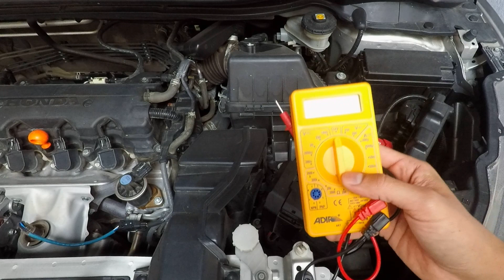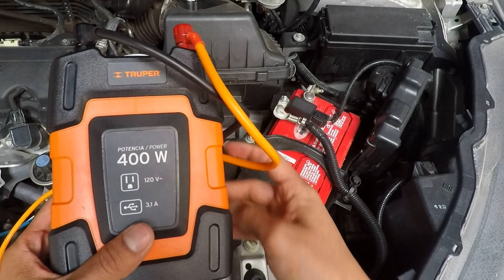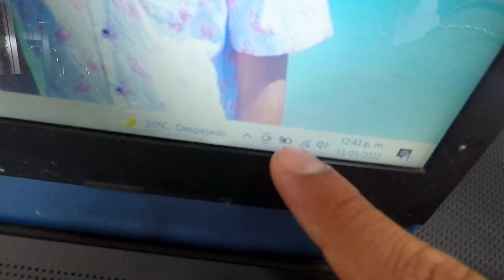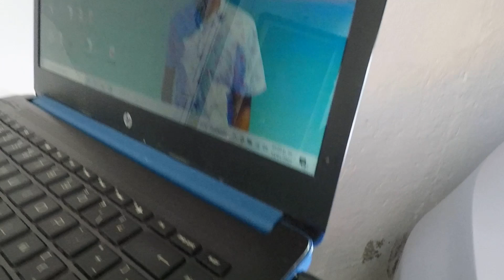CAP 4. INVERSOR ALIMENTANDO: LAP TOP, IMPRESORAS Y VENTILADOR || ¿FUNCIONARA?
A PETICIÓN DEL PUBLICO, REALIZAMOS ESTA PRUEBA PARA VERIFICAR SI ES POSIBLE ALIMENTAR UNA LAP TOP, UNA IMPRESORA Y UN VENTILADOR AL MISMO TIEMPO, CON LA AYUDA DE UN INVERSOR DE 400 WATTS CONECTADO A UNA BATERIA LTH DE 12 V PERTENECIENTE A UNA CAMIONETA. ¿CREEN QUE FUNCIONARA? DEJEN DEBAJO SUS COMENTARIO Y PROPUESTAS DE OTROS APARATOS ELECTRONICOS PARA CONTINUAR REALIZANDO ESTAS PRUEBAS!